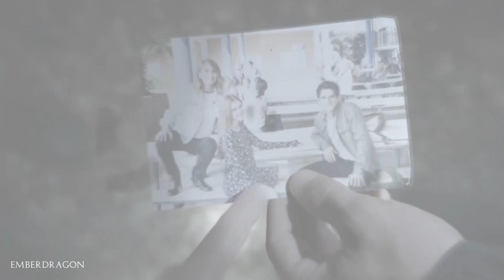❖ Unity // Multifandom 「+ELTbffs」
Hiii! I'm very happy with how this collab came out! She's an incredible editor and she deverves more than she gets.

Credits:
Song: Unity by Shinedown
Footage:  Blue Exorcist, Danganronpa, Magi, Noragami, How To Train Your Dragon, Vampire Dairies, The Maze Runner: The Death Cure, Shadowhunters, Arrow, and Teen wolf
Creators:20th Century Fox, Dreamworks Animation, Studio Bones, A-1 Pictures, Lerche, Spike Chunsoft and IDK for the rest, sorry.